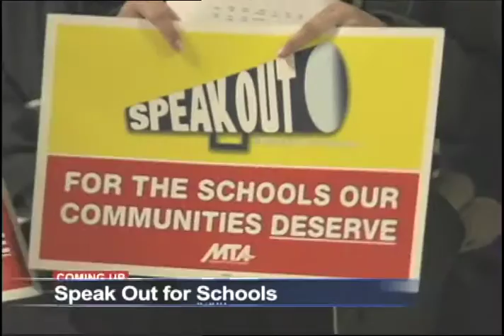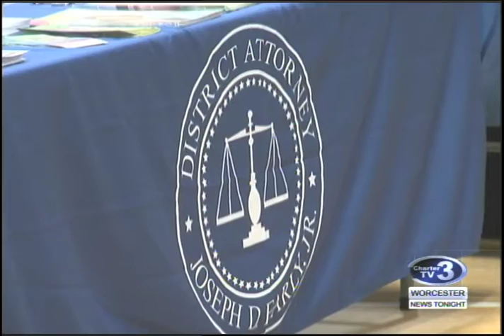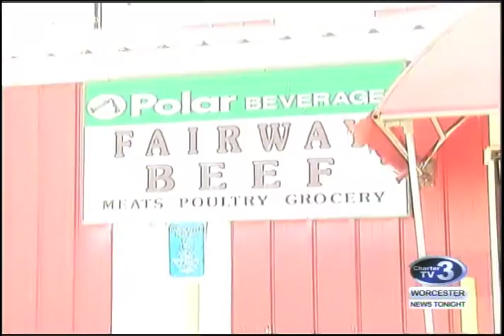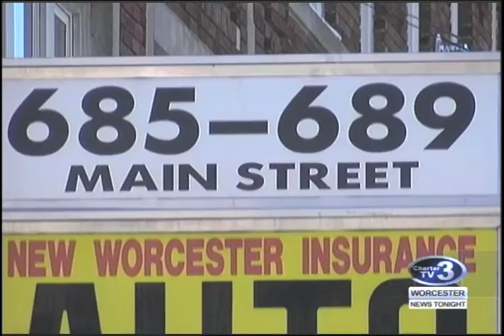WNT 10pm News - March 16th, 2017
Worcester Teacher Rally, Opioid Forum, Clardy One Year, Sen. Warren in Worcester, March Madness Begins, St. Patrick's Day Meal Preps, Armory Theft Sentencing, Worcester Man's JFK Airport Assault Update and Main South Drug Arrests.